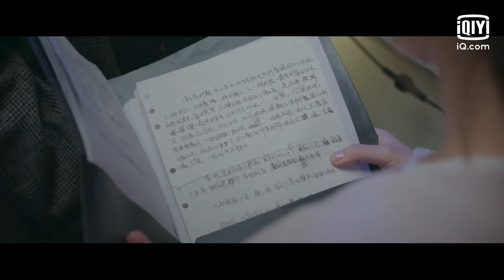DingYuxi และ YuShuxin จูบกันอย่างโรแมนติกใต้ดอกไม้ไฟ🥰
Let’s meet your crush!
ฟังเสียงหัวใจเต้นสิ!
มาเจอคนรักของเธอกัน